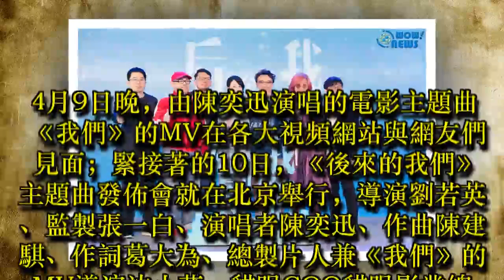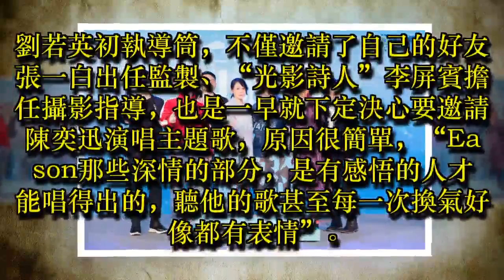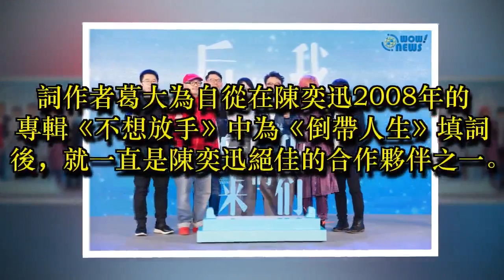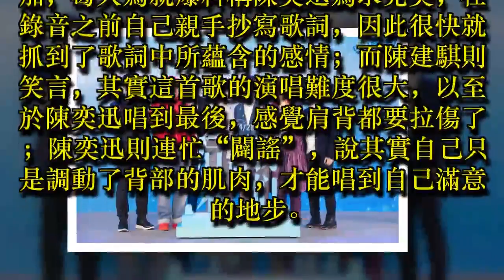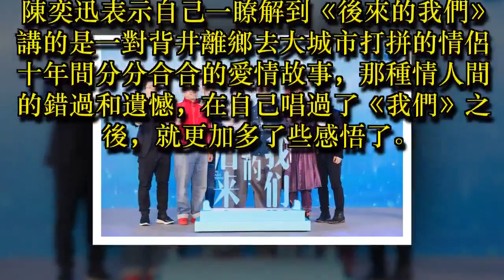陳奕迅為電影演唱主題曲「我們」手抄歌詞體會情感唱到肩背拉傷